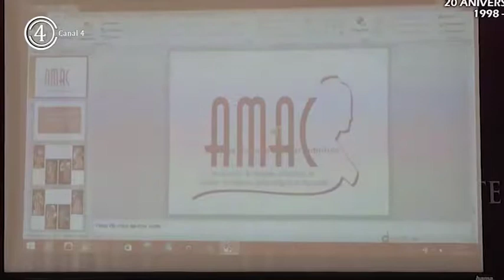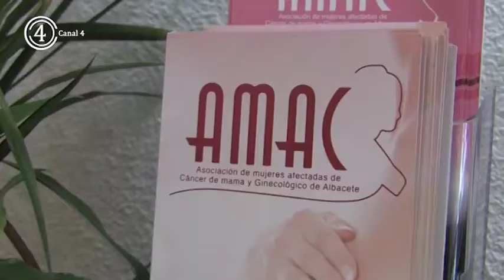Regional renovación equipamiento Hemodinámica Albacete